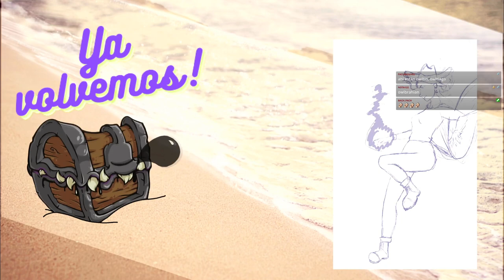Dungeons & Dragons 🏝️ Nieblas de Anurem - Capítulo 74: Algo huele mal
Baggins, Jagger, Edur, Caiden y Albóndiga prosiguen viaje hacia el Monasterio mientras se ponen al día con importante información. En el medio conocen a un peculiar personaje de curiosas tradiciones en las que, sin poder evitarlo, intervienen con... conclusiones un tanto nefastas.

🎲La Party🎲
🧙‍♂️León, como el DM

CAPÍTULOS
0:00:00 Pre-intro
0:09:18 Anuncios
0:18:52 Recapitulación
0:23:32 ¡Comienza la aventura!
01:41:00 Pausa
01:49:15 ¡Segundo bloque!
03:00:32 Fin de la aventura